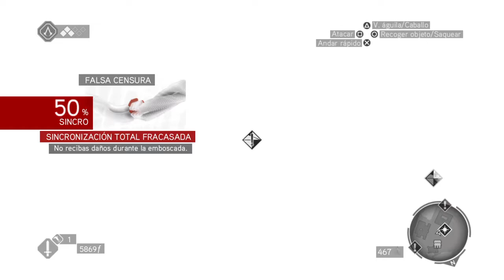Assassin's Creed: La Hermandad Remasterizado Parte 5